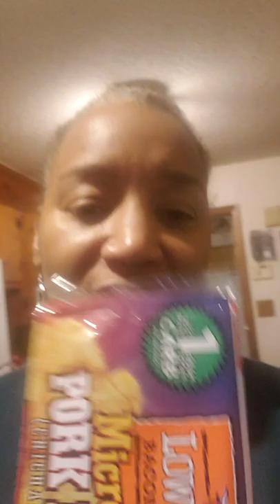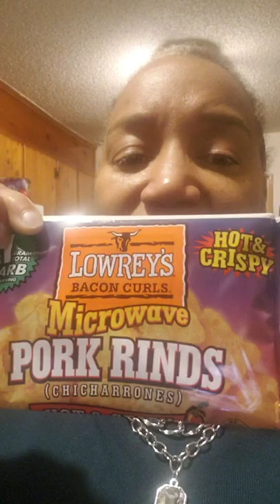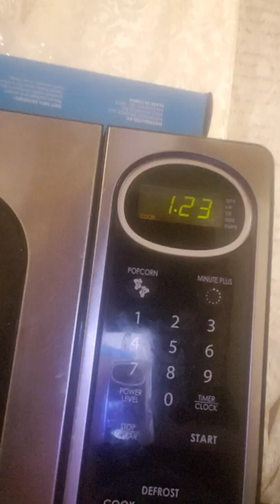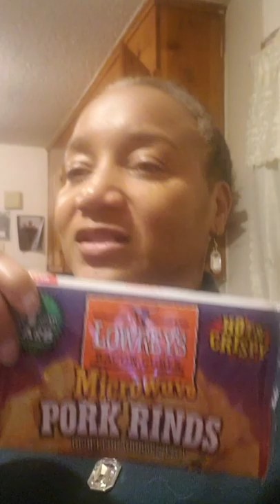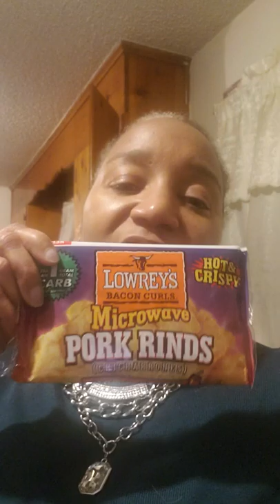We microwaved a Pig. Ugh!!!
Trying out something new to eat.